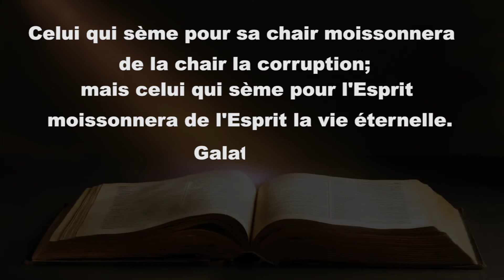La mort n'est la fin